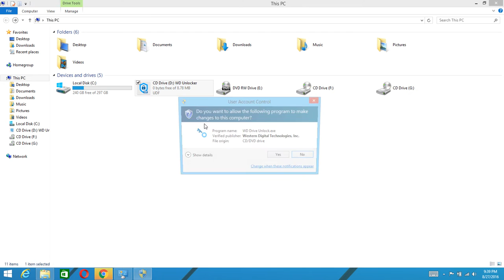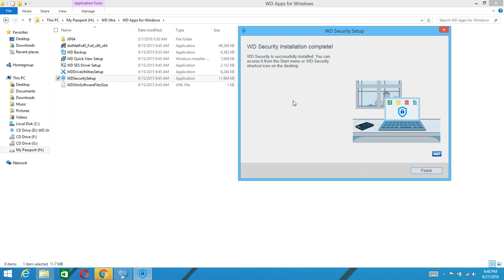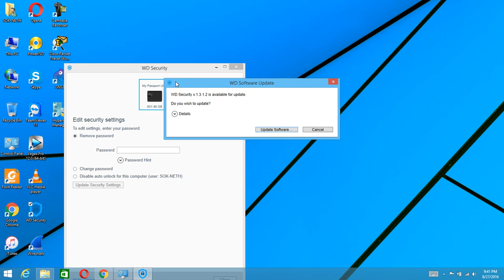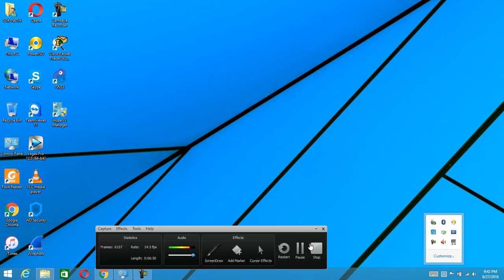Understanding with External stoarge device